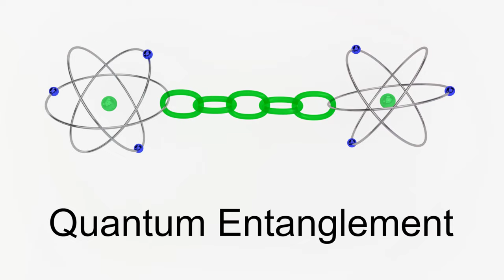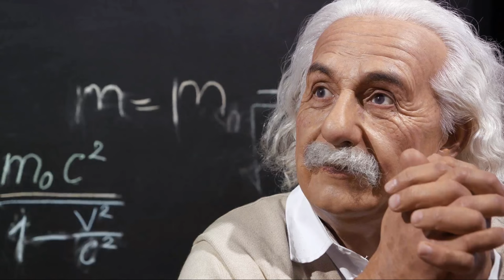Quantum Entanglement Explained: 5 Bizarre Phenomena That Will Blow Your Mind! 🌌🤯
🚀 Join us on a wild ride through the quantum realm in our latest video, "Quantum Entanglement Explained: 5 Bizarre Phenomena That Will Blow Your Mind!" Get ready to have your mind twisted and turned with the most astonishing aspects of quantum physics, presented in a fun, easy-to-understand way!

🌌 In this video, we uncover:
1️⃣ Spooky Action at a Distance - Einstein's spooky nightmare!
2️⃣ The Distance Dilemma - Faster than light communication?
3️⃣ The Observation Oddity - Quantum particles playing 'I spy.'
4️⃣ Quantum Love Story - The Romeo and Juliet of the quantum world.
5️⃣ The Entanglement Web - Everything is connected!

🤔 Perfect for curious minds, science enthusiasts, and anyone who loves a good quantum conundrum. We've broken down these complex concepts into quirky, engaging explanations that everyone can enjoy!

Your support helps us bring more exciting and educational content your way!